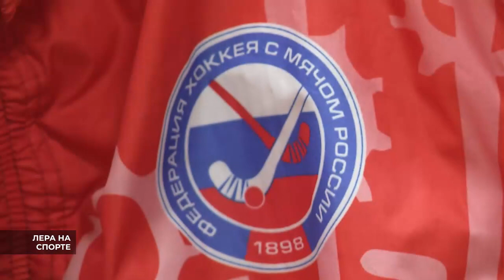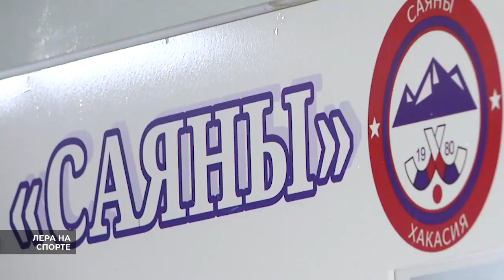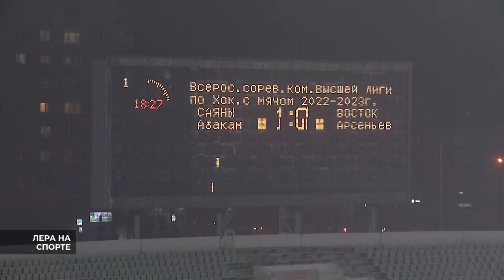Ледовое поле и нормы ГТО: смотрите новый выпуск "Лера на спорте"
В этом выпуске Лера Тамбовцева выйдет на ледовое поле вместе с командой "Саяны", так же покажет, какие нормы нужно сдать для получения значка ГТО.